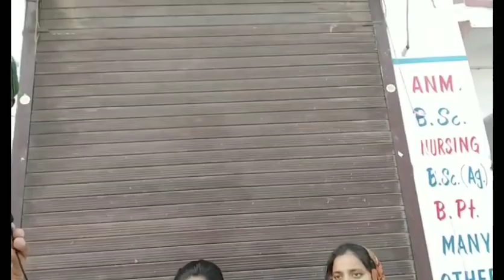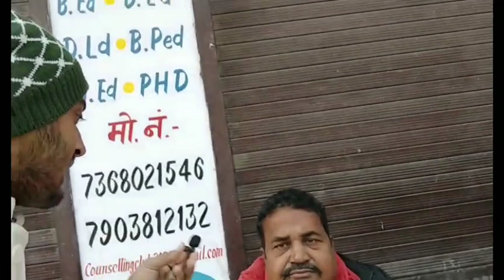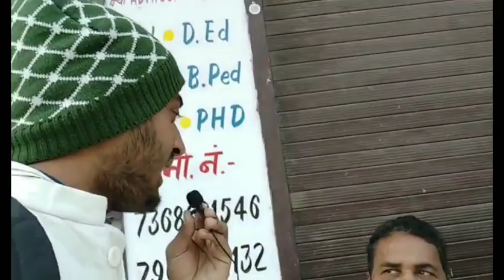RRB NTPC Live Exam Center क्या है 1st Shift का हाल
Must Watch RRB NTPC 1st Shift Exam Center. Question and Answers from RRB NTPC Candidates.

RRB NTPC 1st Shift Exam

RRB NTPC Live Student Reaction

RRB NTPC Exam Center